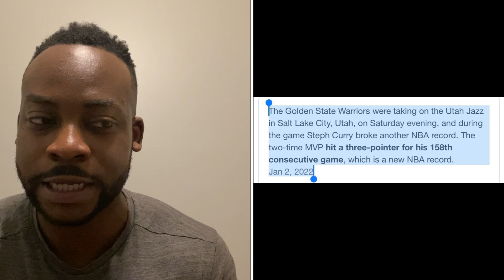Spiritual benefits from semen retention ‼️‼️🔥